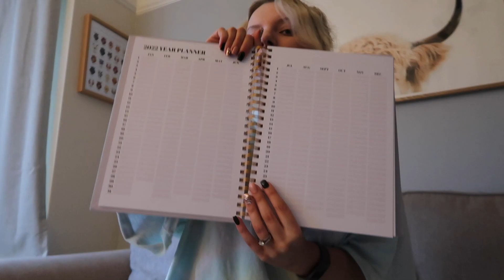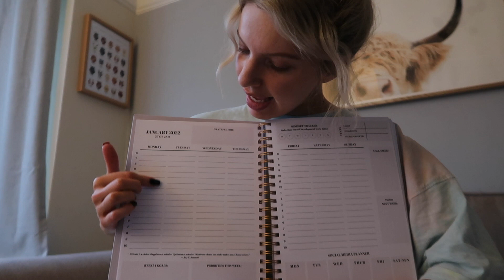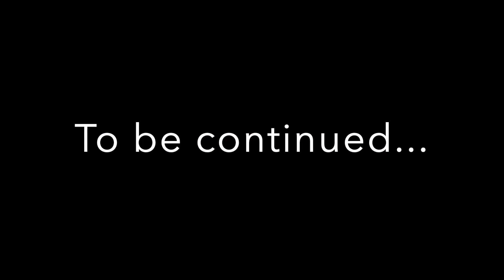THE WEEK BEFORE CHRISTMAS!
Hello lovelies, I hope we're all shining, thriving and giving ourselves some love today! Also I hope everyone's had the most wonderful Christmas celebrating in the best way they can.

This video joins me on the week before Christmas which involves all the mad rushing about, wrapping, cleaning etc. I've had to split this video into two, therefore, the rest of the video of Christmas Eve & Christmas Day, will be out on Friday at 3:30 pm.

Jumper - is now out of stock (sorry guys)

Most of this video I am sporting the none make up, run down look and comfy clothes attire haha.